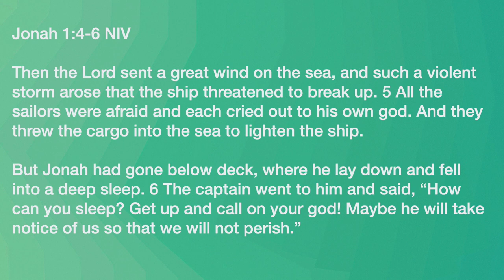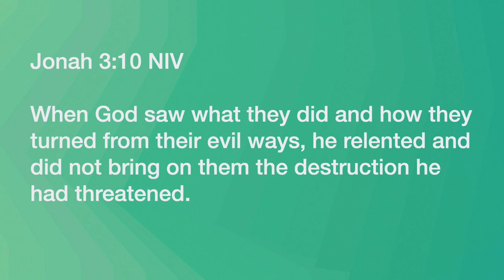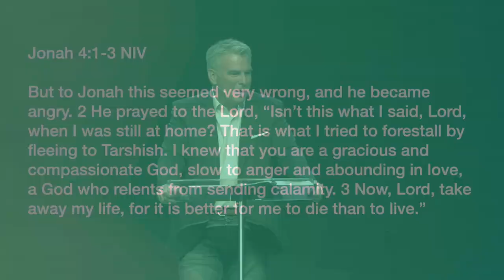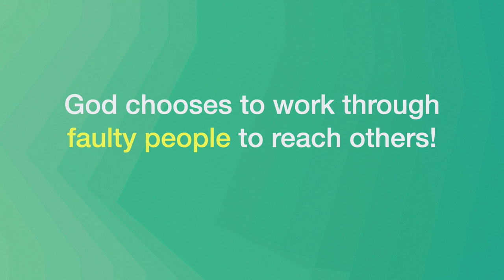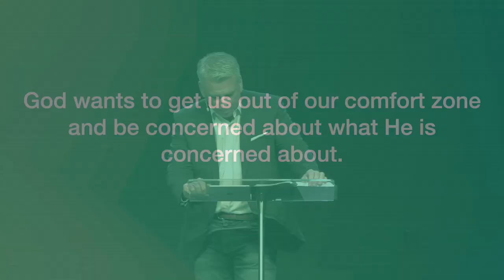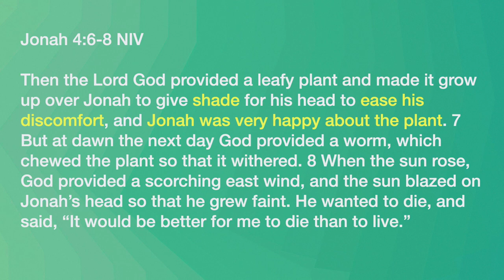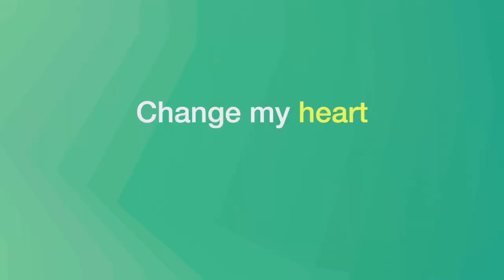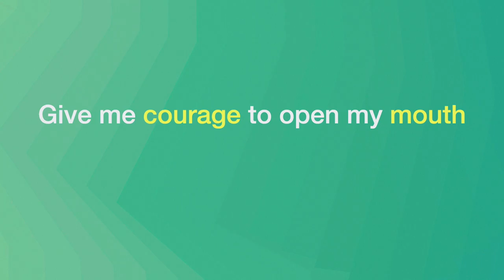Free to Live on Purpose | Pastor Troy Jent